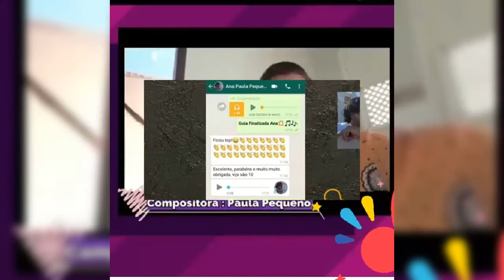A música top para o seu repertório, você encontra aqui! Paula Pequeno Música & Arte